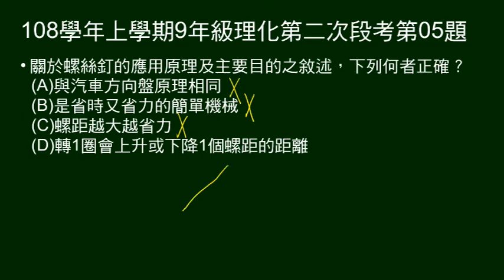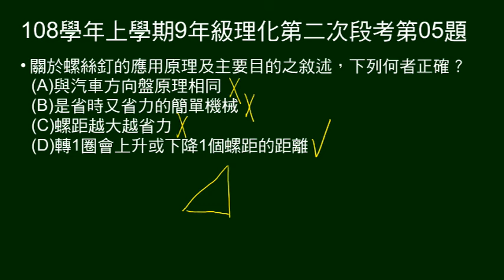108學年上9年級理化二段第05題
關於螺絲釘應用原理及主要目的，敘述何者正確。